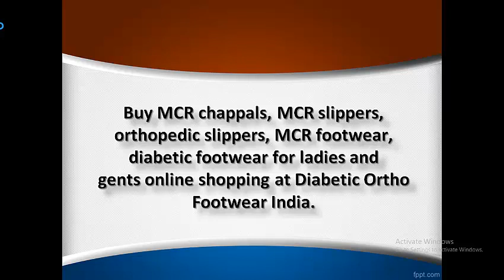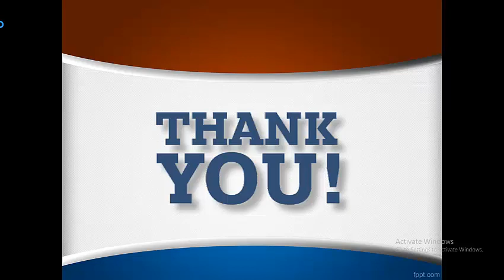Diabetic Footwears, Buy Diabetic Footwears Online India - Diabeticorthofootwearindia.com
Buy MCR chappals, MCR slippers, orthopedic slippers, mcr footwear, diabetic footwear for ladies and gents online shopping at Diabetic Ortho Footwear India.